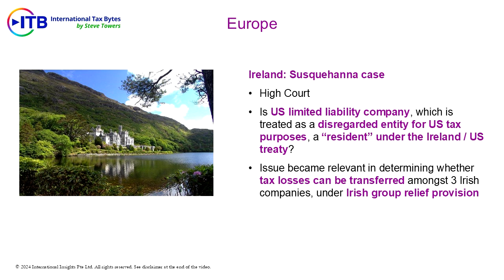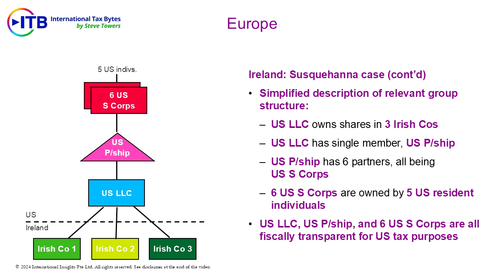25 October 2024 (Trailer 3) | ITB Video Podcast Trailer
Excerpt from the current ITB:
In Ireland, the High Court has decided a case on whether a US limited liability company, which is treated as a disregarded entity for US tax purposes, is a “resident” under the Ireland / US treaty. This issue became relevant in determining whether tax losses can be transferred amongst 3 Irish companies, under the Irish group relief provision.